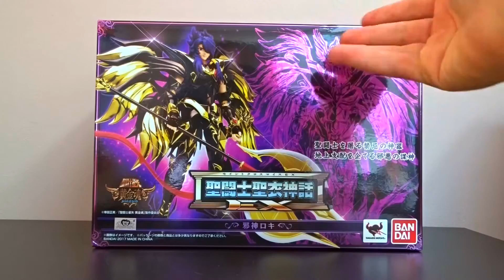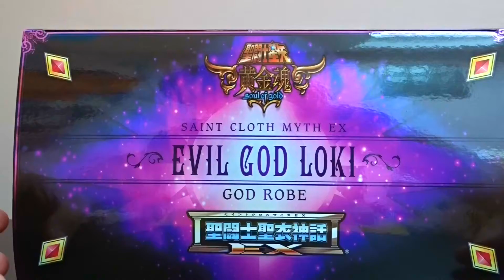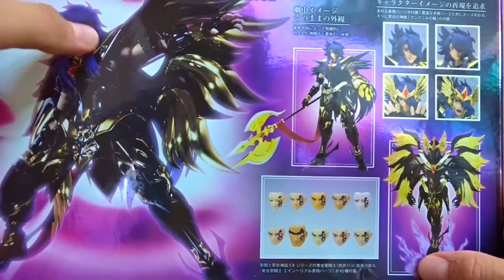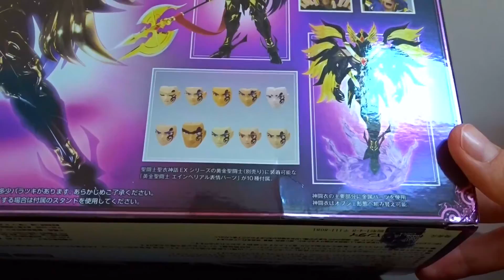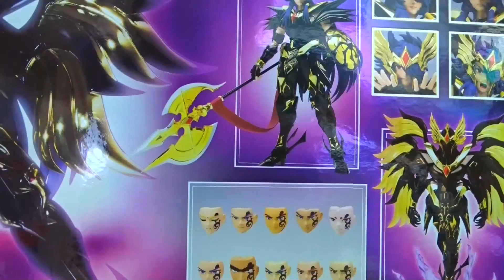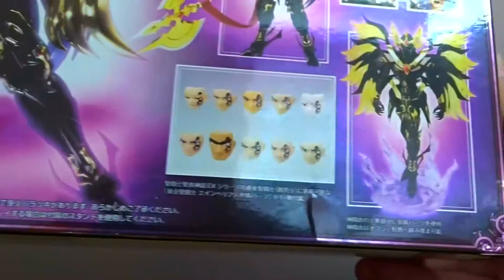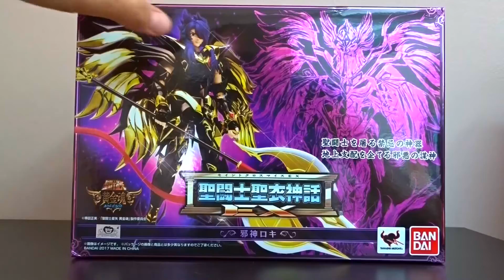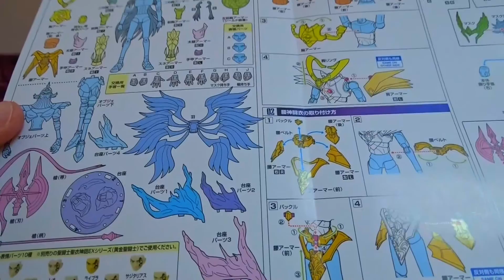Saint Seiya Myth Cloth - Les Figurines de ZeCnS - Evil God Loki EX Bandai Review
EPISODE 28 : La review de cette Myth Cloth massive et sublime, très controversée de part son tarif exorbitant... Vaut-elle l'achat malgré tout ? Est-elle exempte de défauts de conception et de montage ? Pas vraiment comme nous allons le voir... A la fin, propositions de différentes poses avec cette Myth Cloth.
Chapitrage :
générique et présentation : 00:00
La boite : 04:07
Les blisters : 10:30
Le montage : 17:51
Pose 1 : 45:20
Pose 2 : 47:00
Pose 3 : 48:35
Pose 4 : 50:14
pose 5 : 52:04
Pose 6 : 54:16
Le bilan : 56:29